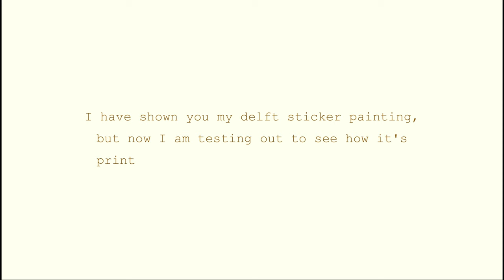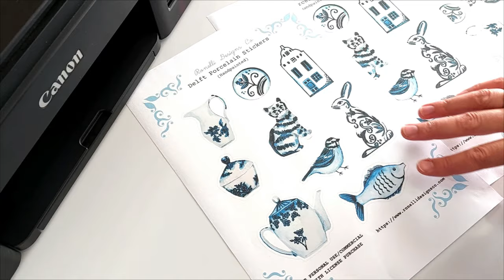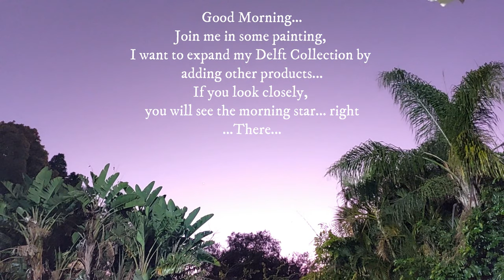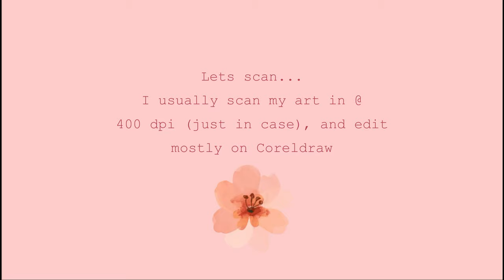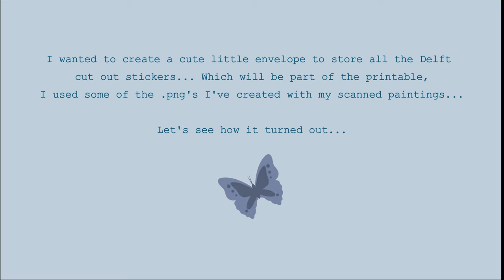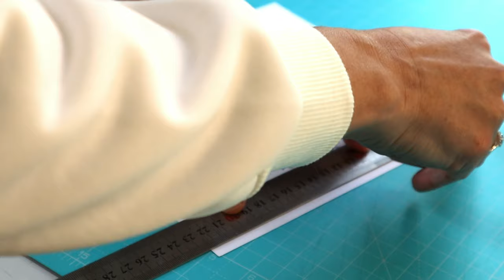Studio Vlog #6 *Expanding Delft Art Collection * Testing Stickers * Cute Printable Envelope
Hello again!
And welcome to another studio vlog. Join me in this vlog where we test stickers, do some Delft Porcelain painting... again! in watercolor and a cute little surprise a the end... I am so exited to share this artist studio vlog with you and I hope you enjoy it as much as I do...

Love r
Ronelli Designs Co